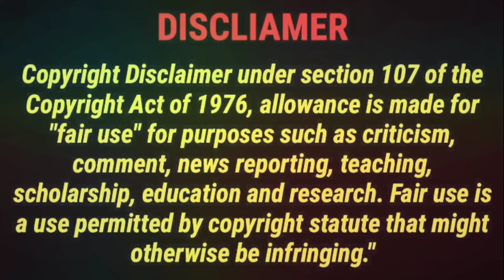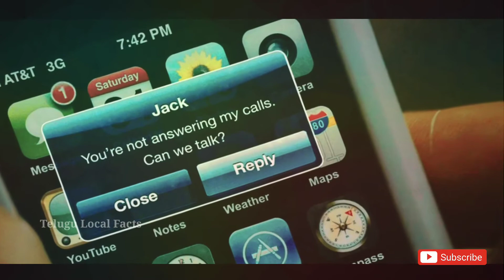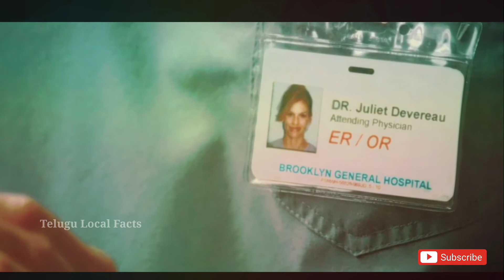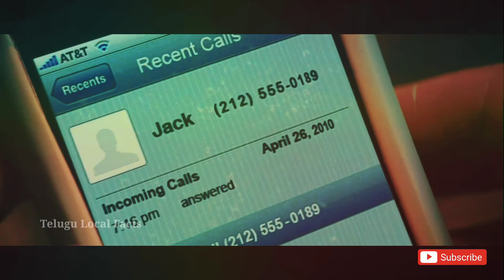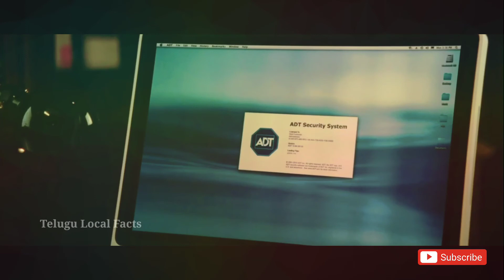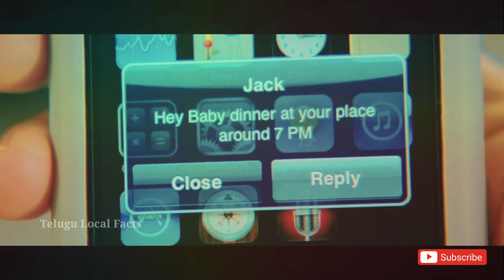The Resident (2011) Movie Story Explained In Telugu | Telugu Local Facts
The Resident Movie Explained In Telugu